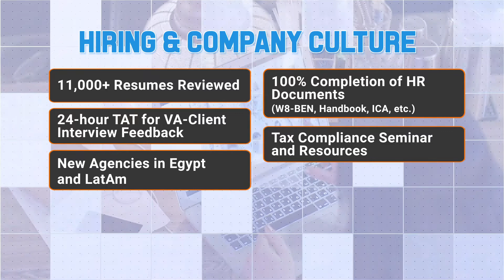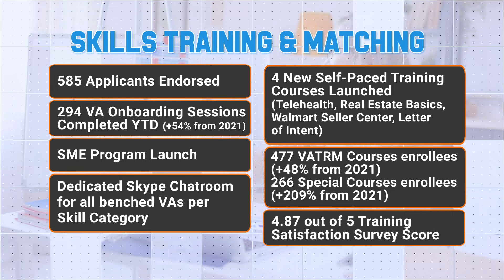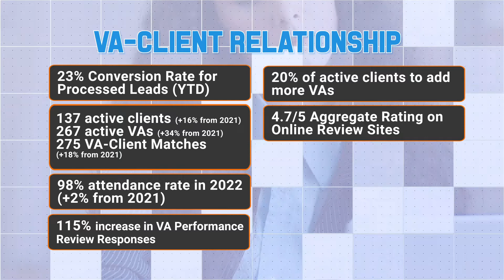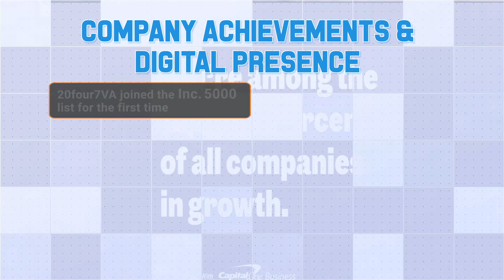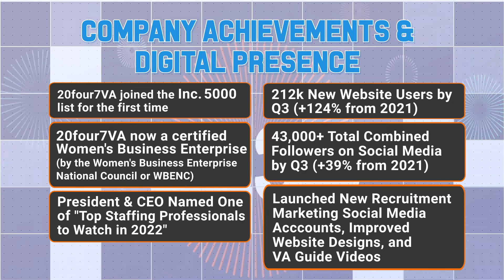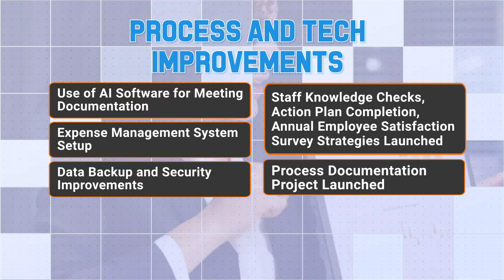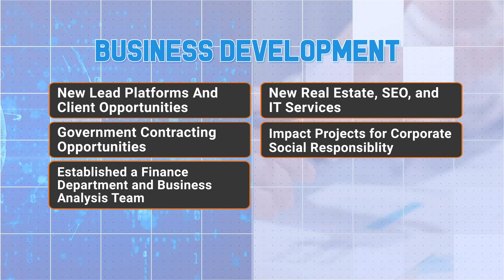20four7VA Milestones 2022